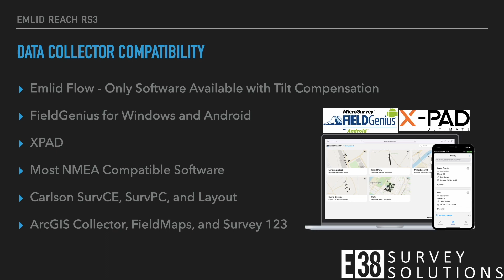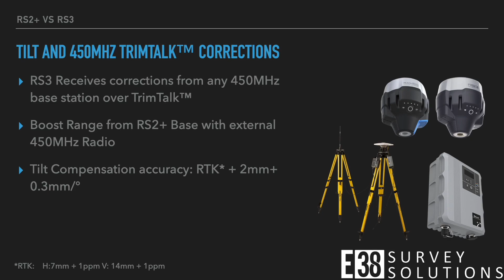Emlid Reach RS3 Feature Review & RS2+ Comparison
Quick review of the specifications of the new Emlid Reach RS3. Now Emlid's flagship GNSS receiver can receive corrections over 450 MHz Trimtalk™ and, with a built from the ground up IMU, tilt compensation!